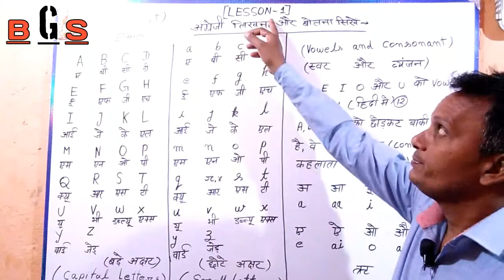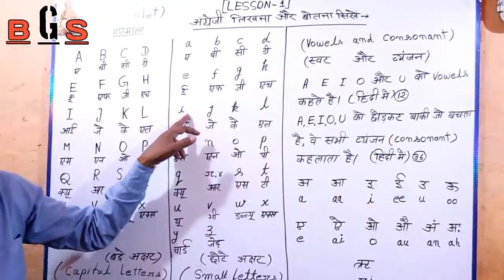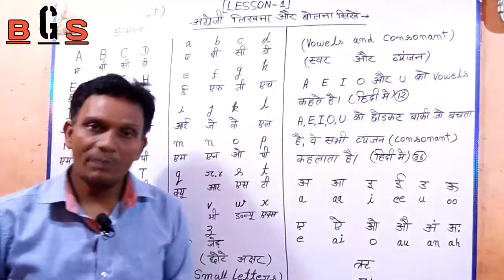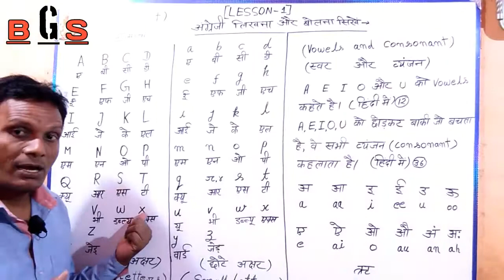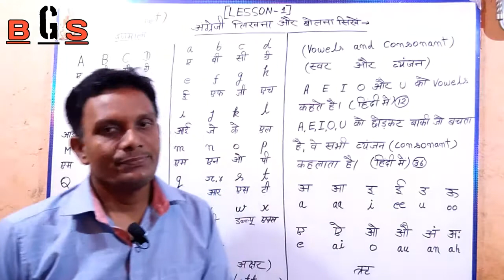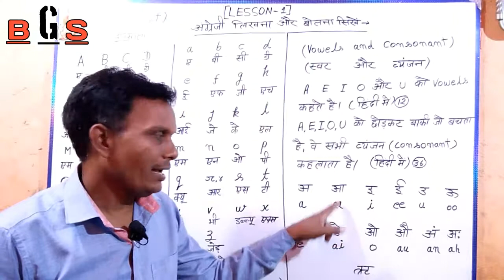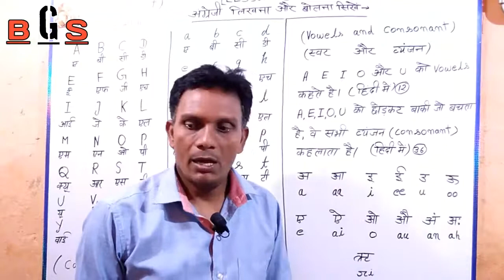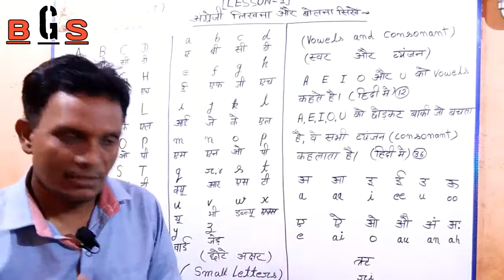अंग्रेजी बोलना और लिखना सीखें बहुत ही आसानी से ||Bhojpuri gyan Sagar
Is video ko last tak jarur dekhiyega kyuki
Agar apko English nhi a rhi h to is video ko dhyan se sune ||

Ye video khasakr baccho ke liye kyoki unko shurwat me paresani hoti Hai isliye unko ye video jarur dekhna chahiye ||
By bhojpuri gyan sagar ||

I live in asansol